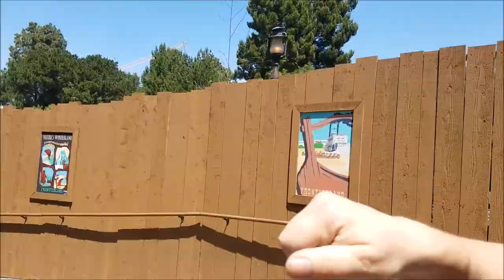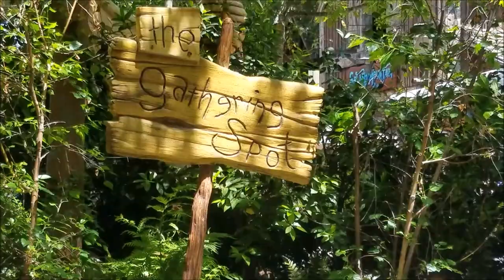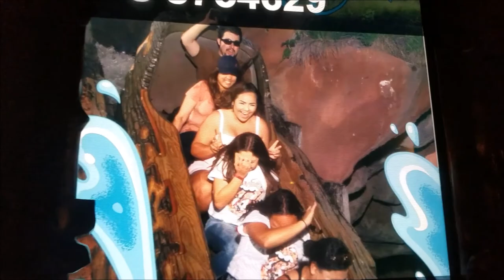Critter Country, Disneyland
On April 23, 2017, Tony and I went to Disneyland again. This time, I wanted to really pay close attention to Critter Country. Critter Country is a side of Disney that I don't visit often. Usually we go to Tomorrowland or Fantasyland, and ironically Toon-Town as well. It was a very happy day from hugging Eeyore, to riding on Splash Mountain to eating a delicious chimichanga, I simply adored my day here. Not to mention that I have such a soft spot for Winnie The Pooh :D